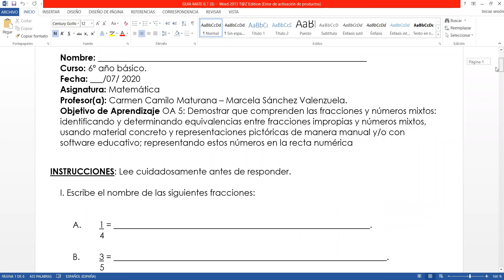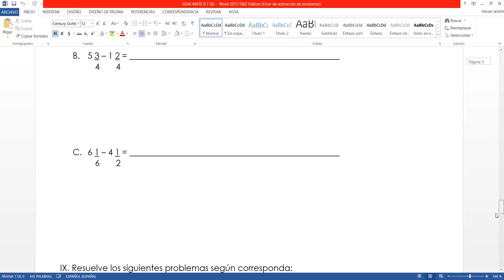Actividades Matemática 6° básico, entrega 23 de julio.